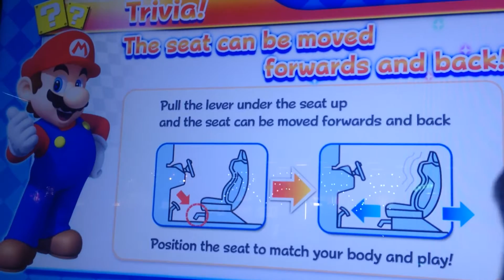Rxlxex Mario Kart Arcade GP DX Toad Cup 2015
Rxlxex Mario Kart Arcade GP DX Toad Cup at Dave & Busters